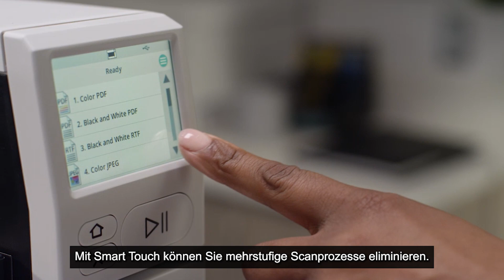Benutzerfreundlich | Kodak Alaris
Der Kodak E1030 ist leicht zu installieren und zu bedienen. Einfach einschalten und innerhalb von weniger als 10 Sekunden mit dem Scannen beginnen. Mit der Smart Touch-Technologie können Sie per Knopfdruck mit bis zu 9 verschiedenen Auftragsfunktionen scannen, um Ihre Informationen jederzeit an den richtigen Ort weiterzuleiten.